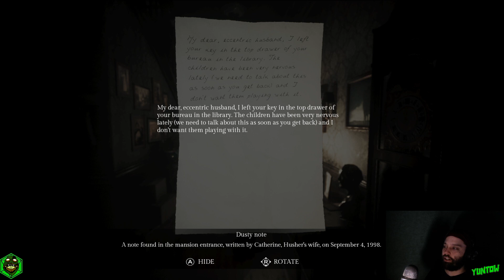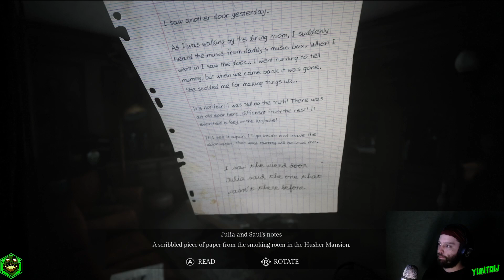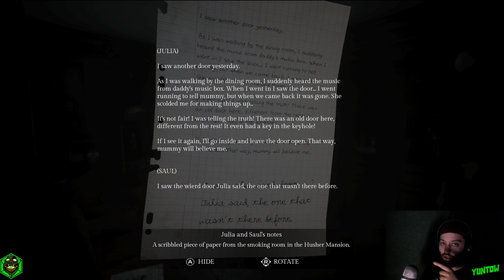Ep.8 "Getting A Sense Of Deja Vu"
Hey Tribe!

Twitch Chat  voted for me to play a horror game!
They also get to scare me with free random sounds from Blerp.
Good stuff all around!